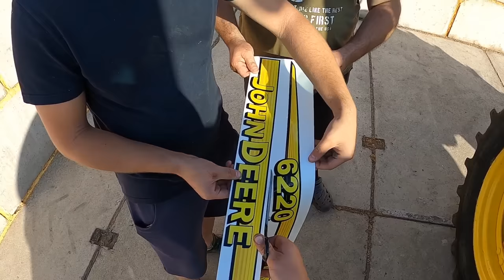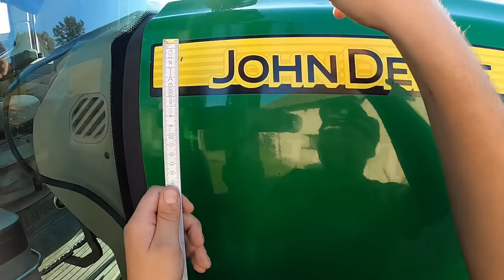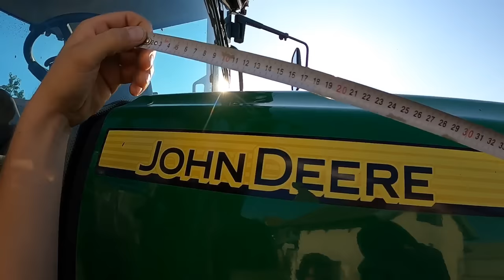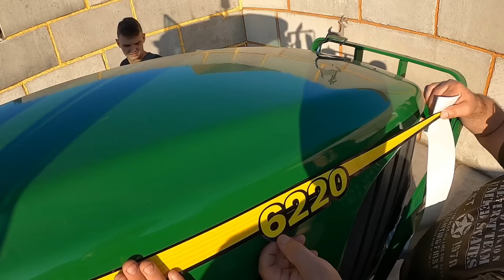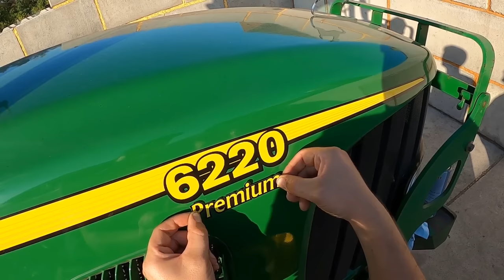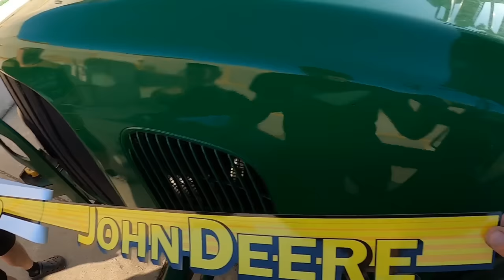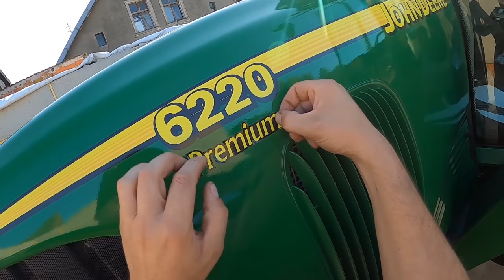Zrobiliśmy Marka w BALONA.. UWIERZYŁ W TO! - Traktor Jak Nowy! - Naklejki na Maskę